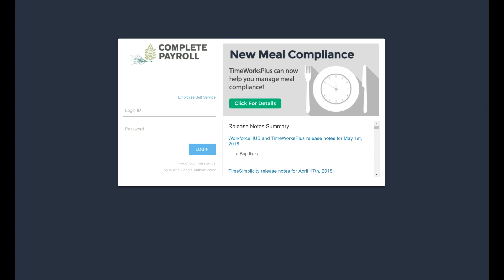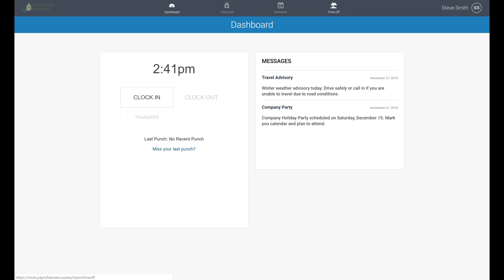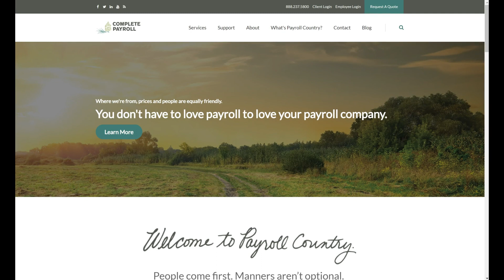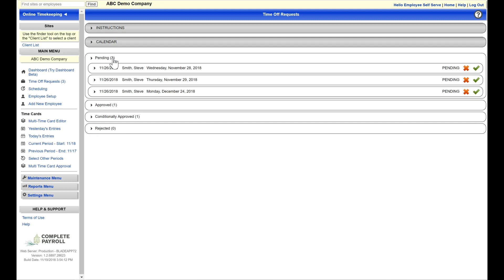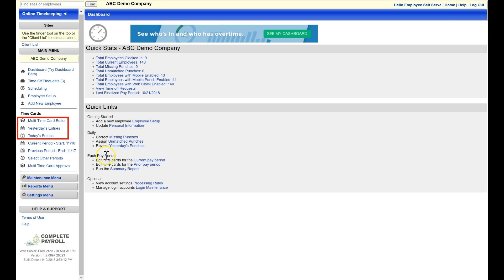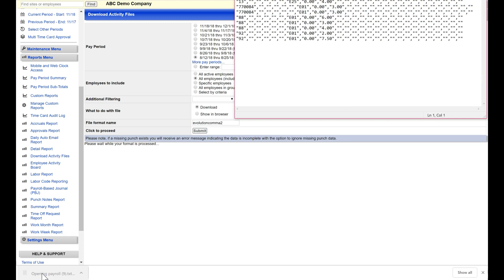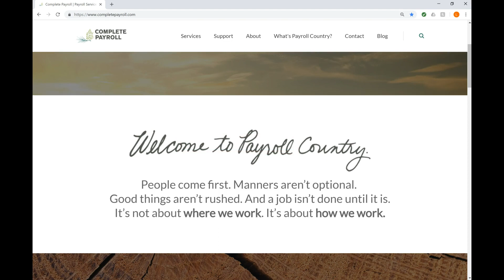TimeWorks Plus Demo